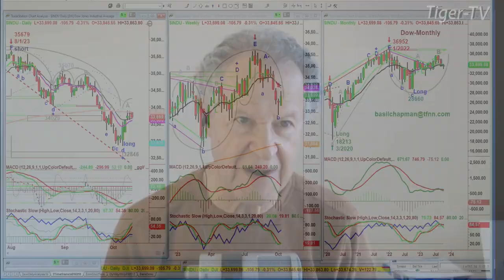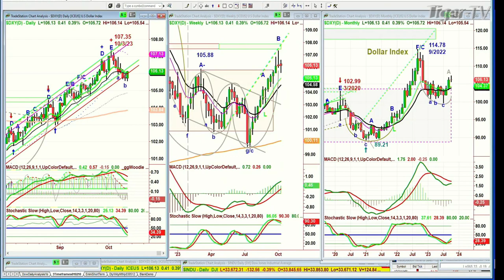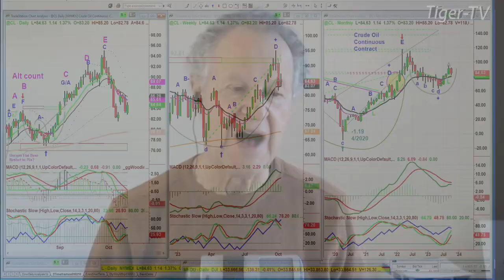October 12th 10AM ET Market Update on TFNN - 2023